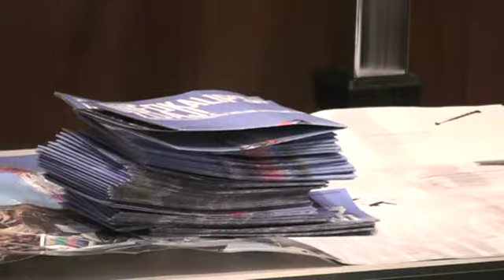( Saso Sedlacek o Infokalipsi zdaj!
Gre za umetniški projekt v produkciji Aksiome  Zavoda za sodobne umetnosti, namenjen poslankam in poslancem, s katerim predstavljajo prednosti javne rabe frekvenčnega spektra in seznanjajo z "navodili kako ravnati ob sprejemanju zakonodaje, da ponovna razdelitev frekvenc ne bo prepuščena izključno logiki najboljšega ponudnika in da bomo navsezadnje imeli nekaj koristi od nove razdelitve tudi državljanke in državljani."

Katja Lenart